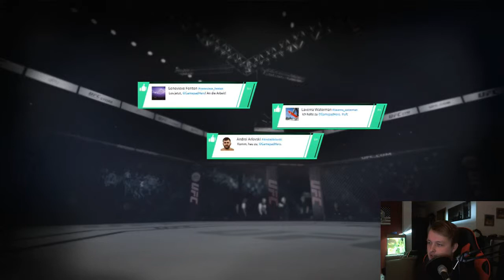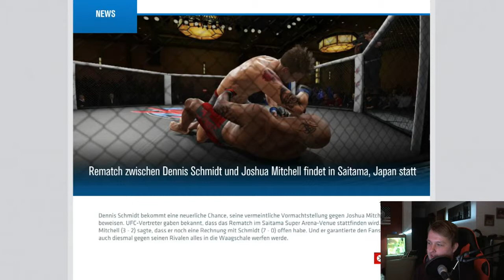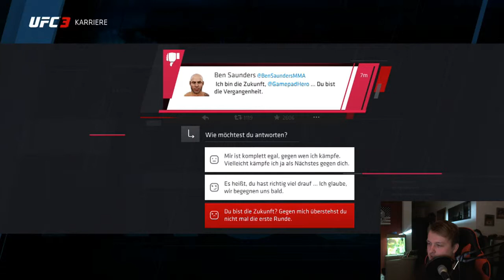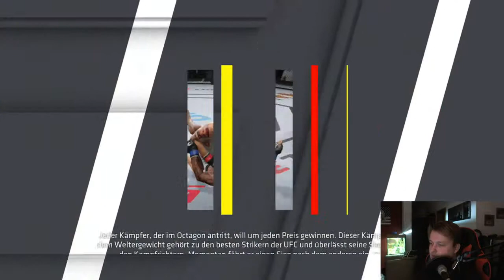MEIN DÜMMSTER FEHLER !!! - UFC 3 - KARRIEREMODUS | GamepadHero 🎮 Gameplay Deutsch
► UFC 3 (PS4, HD)